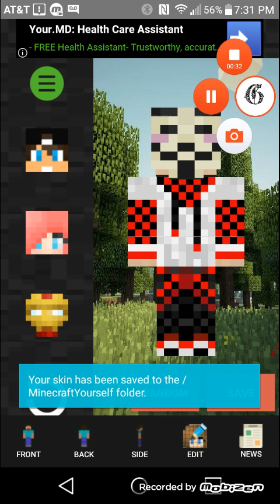Minecraft pocket edition Lets play (new beginning)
Like and sub for more mpce.